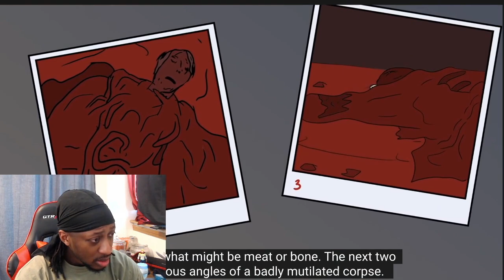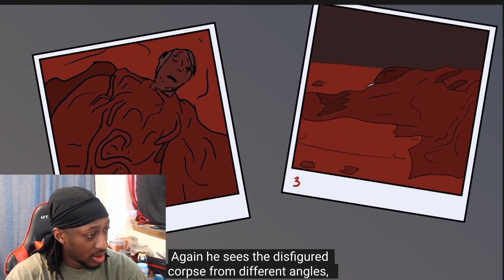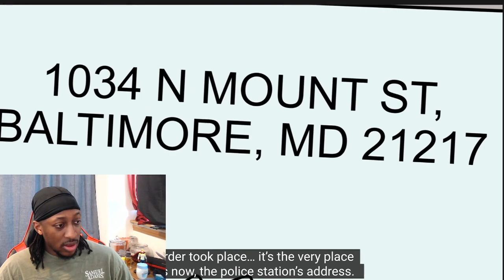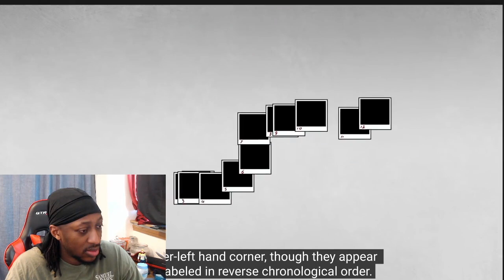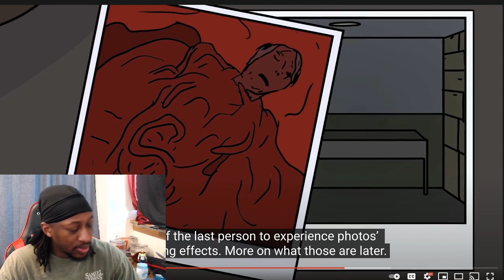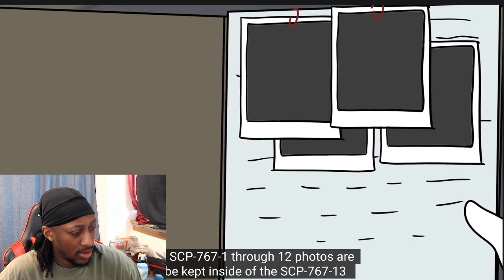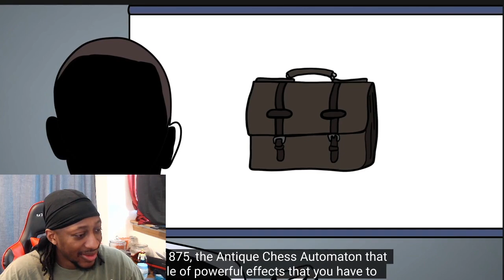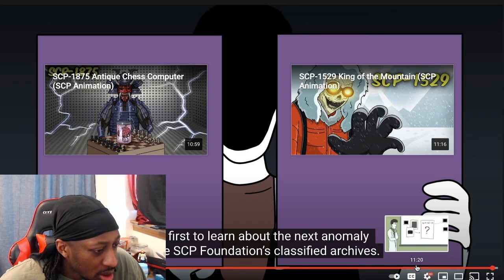SCP-767 - True Crime Anomaly - Crime Scene Photographs (SCP Animation) Reaction!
Sign out a Come off The Grid, to a Place Where Horror Stories flow Called The Savvy Show 💀

SCP-767 is is the designation for a series of objects  recovered from a Police Department. These objects include a series of photos, labeled 1 through 12 that follow a first-person perspective entering a room and what they find inside.

Dr Bob
SCP-767 True Crime Anomaly - Crime Scene Photographs (SCP Animation)